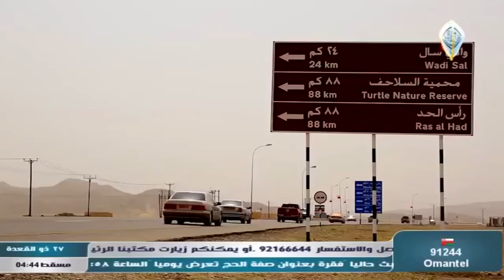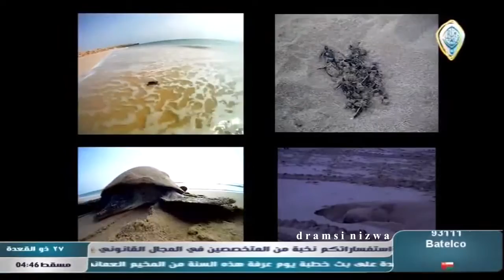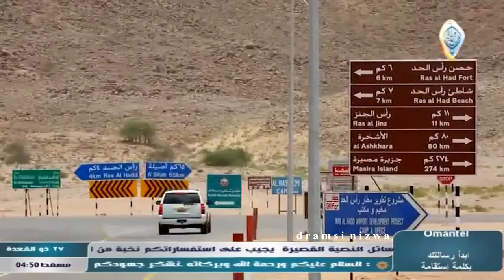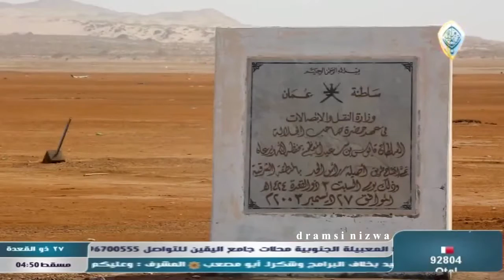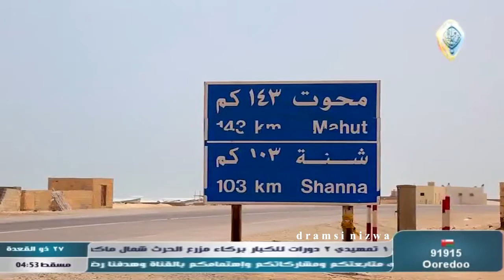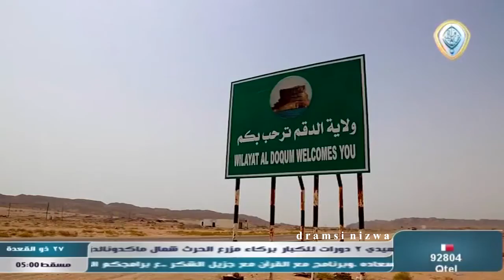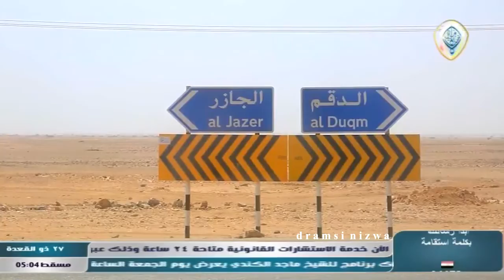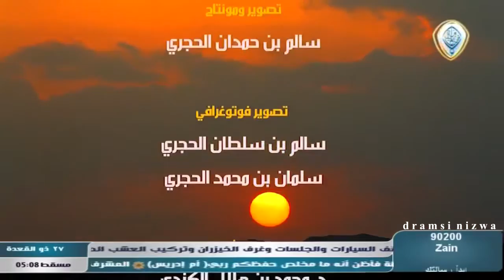الفيلم_الوثائقي سواحل_عُمان انتاج